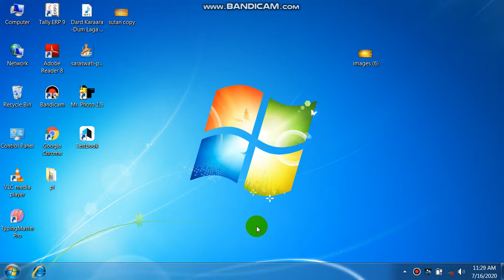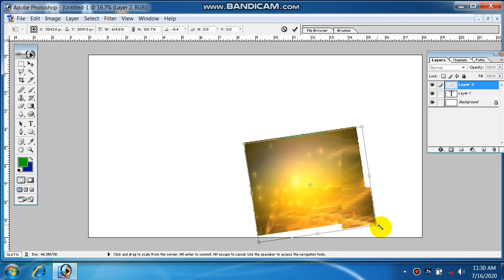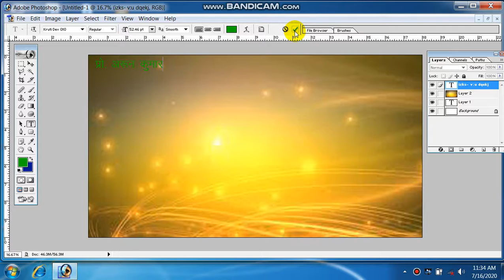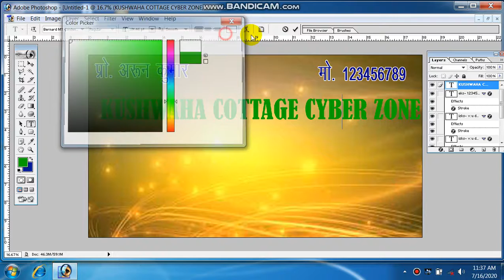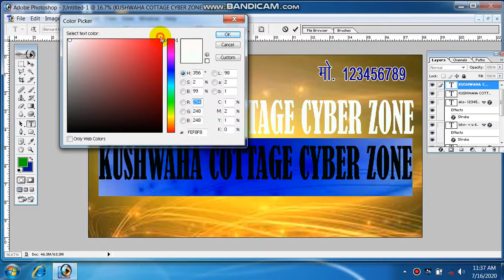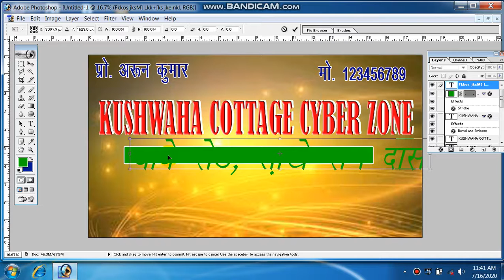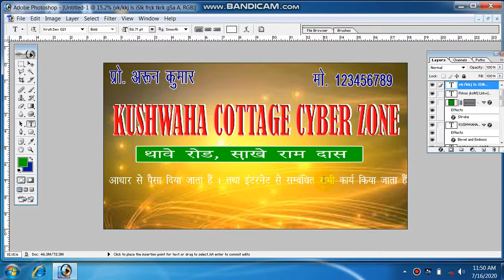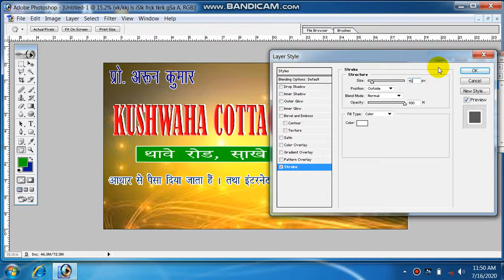HOW TO MAKE A BANNER ON PHOTOSHOP 7.0 EASY_LANGUAGE IN HINDI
hi dosto mai aapko yaha banner banane ke liye sikhya hun